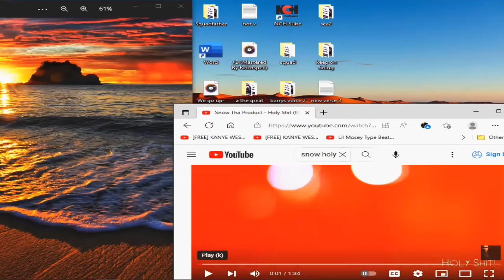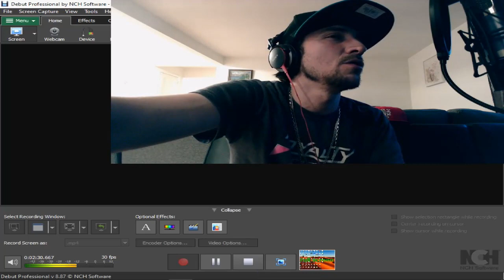Snow Tha Product - Holy Shit (Music Video)